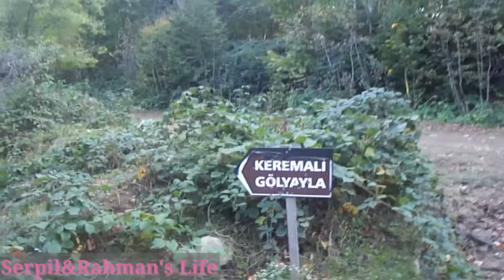KEREMALİ DAĞI/GÖLYAYLA TATİLİ🍃💚 BULGARİSTAN D VİZE SONUCUNU BEKLERKEN KÜÇÜK BİR DOĞA TATİLİ YAPTIK😊😎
Bulgaristan oturum vizesi bașvurumuzun sonucunu bekliyoruz. 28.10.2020 tarihine kadar İstanbul'daki Bulgaristan Konsolosluğu Covid karantinasındaymıș. Bize gelen bilgi bu șekilde oldu.
Umarım bu karantina süreci yavașlatmaz ve konsolosluğun bize vize icin verdiği 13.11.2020 tarihinde vize bașvurumuz olumlu sonuçlanır...

Biz de bu süreçte biraz stres atmak için Sakarya'da bulunan Keremali yaylasına gittik. 12 günlük çok güzel bir doğa tatili yaptık. Bize çok iyi geldi😊